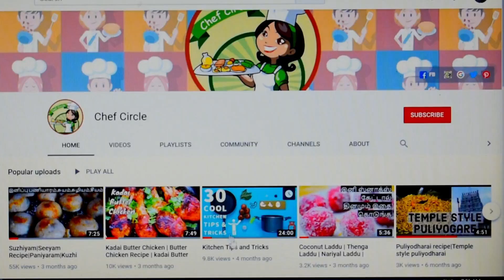இந்த ஒரு சட்னி இருந்த போதும் 4 நாள் வரை வச்சு சாப்பிடலாம்|தக்காளி சட்னி | Tour Tomato chutney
Ingredients:
Tomato - 8
Homemade chili powder -  1 1/2 tsp

Tomato chutney recipe to accompany South Indian Breakfast like Idli, Dosa, pesarattu, Pongal, Rava idli & any snacks.
This vegan south Indian tomato chutney is easy to make with basic ingredients.
This chutney recipe will be awesome & you just need very less time and also less ingredients.
Try this yummy & tasty tomato chutney and share your feedbacks in the comment box.